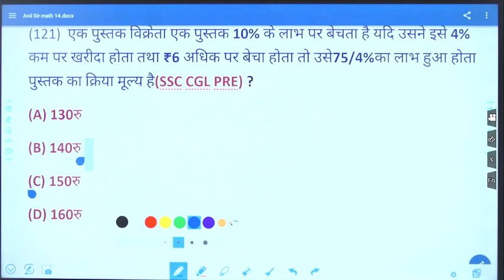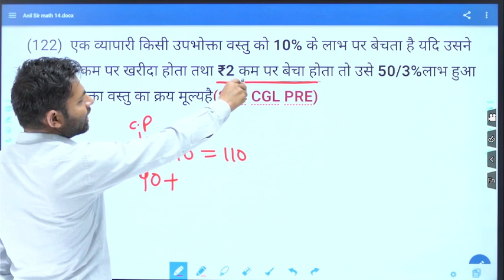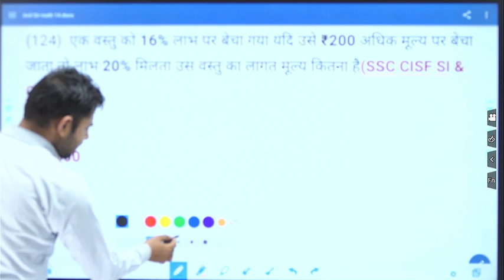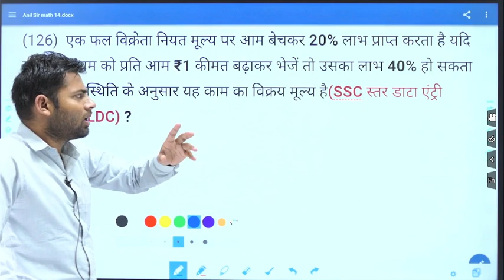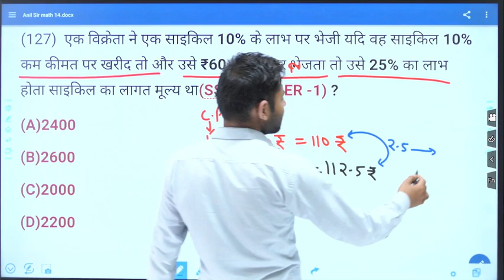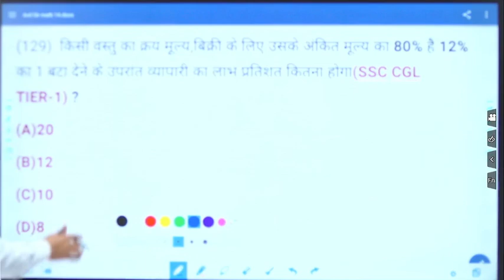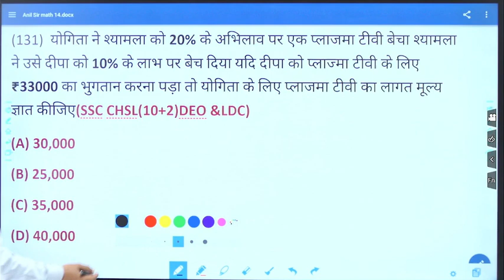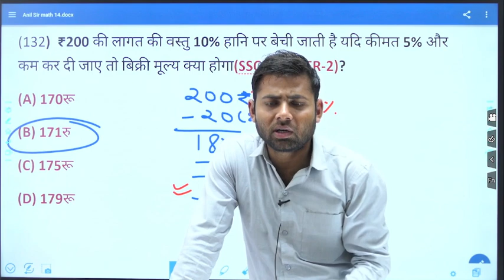Profit & Loss (लाभ व हानि ) || Class 19th by Anil Sir || The Buddha Classes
Profit and Loss formula is used in mathematics to determine the price of a commodity in the market and understand how profitable a business is. Every product has a cost price and a selling price. Based on the values of these prices, we can calculate the profit gained or the loss incurred for a particular product. The important terms covered here are cost price, fixed, variable and semi-variable cost, selling price, marked price, list price, margin, etc. Also, we will learn the profit and loss percentage formula here.

For example, for a shopkeeper, if the value of the selling price is more than the cost price of a commodity, then it is a profit and if the cost price is more than the selling price, it becomes a loss. Here, in this article, we will discuss profit as well as loss concepts along with tricks to solve problems based on it.